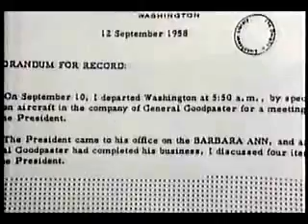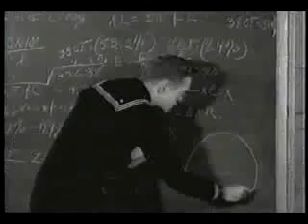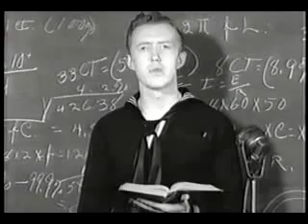UFO - Government Cover Up (1 of 2)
Roswell UFO Crash Part 1